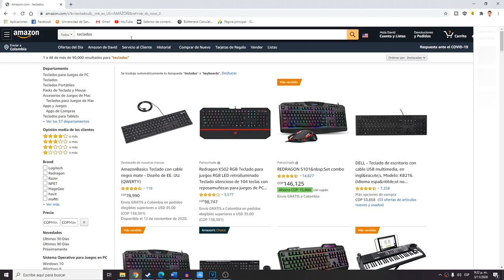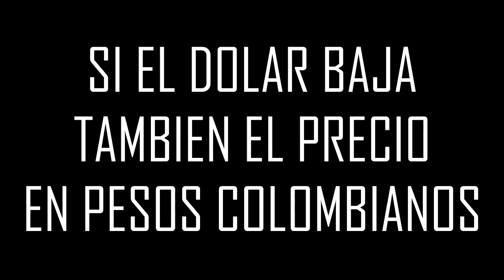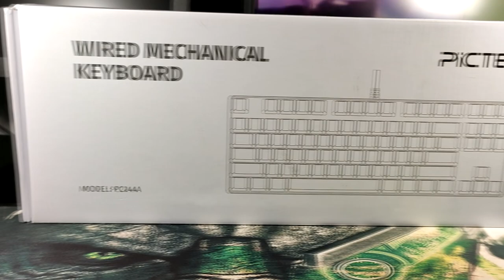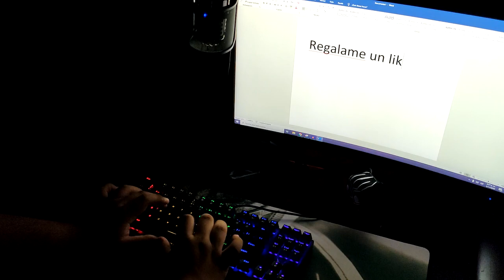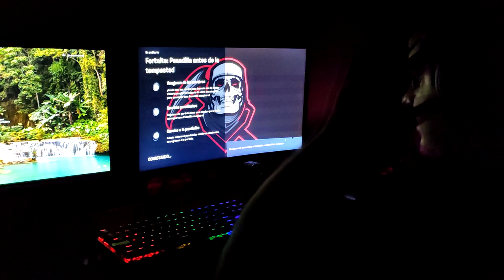EL TECLADO MECANICO DE AMAZON al MENOR PRECIO | solo a $29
SÍGUEME